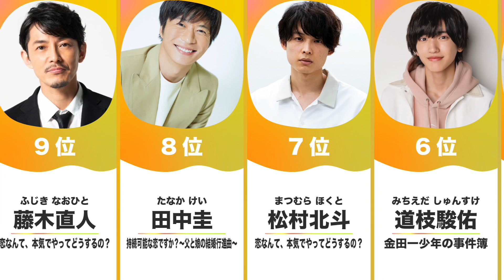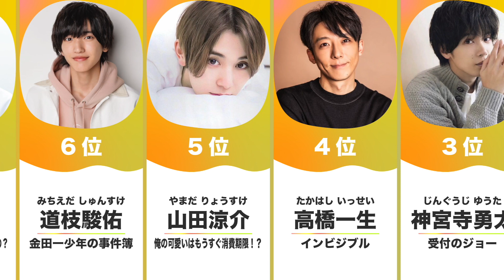【春ドラマ】新ドラマで見るのが楽しみすぎるイケメン俳優ランキングTOP10！【2022年版】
今回は、新ドラマで演技を見るのが楽しみなイケメン俳優ランキングTOP10です！
４月になり、新ドラマが始まるのが楽しみですね！
あなたの推しの芸能人はランクインしていますか？

忙しい毎日の、ほんのスキマ時間に見るだけで、気分転換ができるような動画を作りたいと思っています。